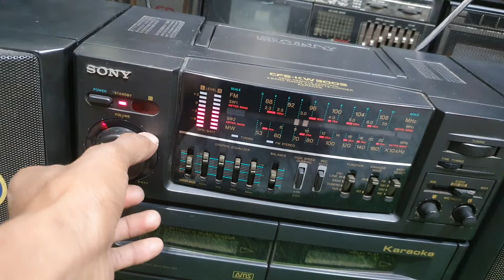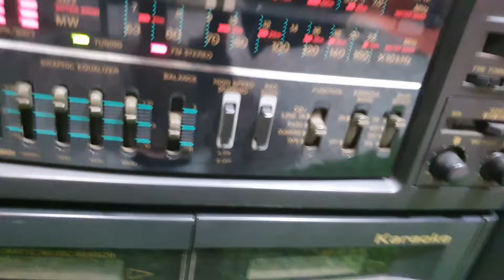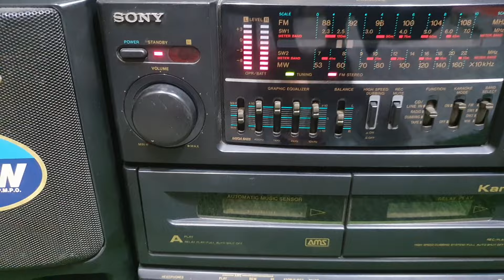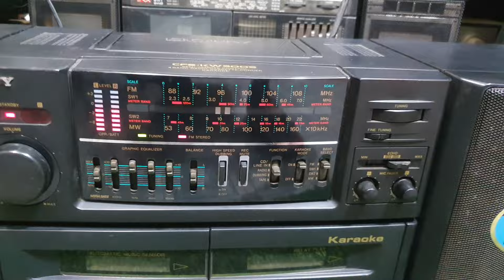SONY model no CFS-KW300S RX-C53D RX-CT995 rx-c51D 01726-140143